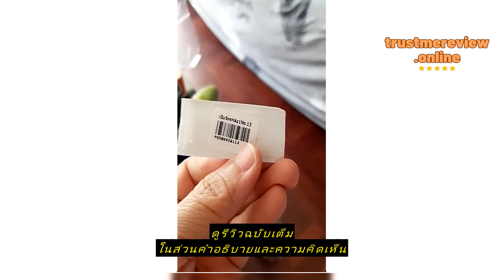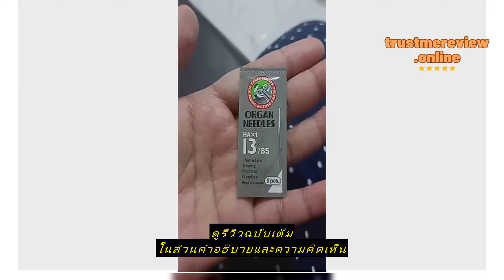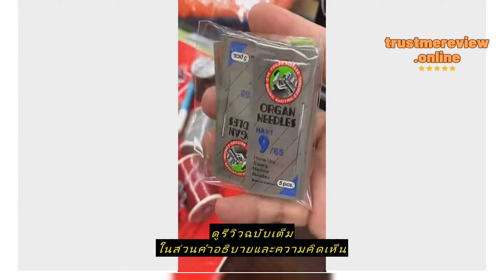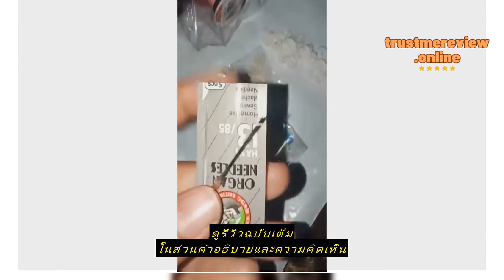Review [แท้ 100%] เข็มจักร เข็มจักรเล็ก ORGAN (HAx1) ของแท้ คุณภาพดี (1 ซอง มี 5 เล่ม)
ซื้อราคาที่ถูกที่สุดบน Shopee ที่นี่

ป.พัฒนาการ์เม้นท์

[แท้ 100%] เข็มจักร เข็มจักรเล็ก ORGAN (HAx1) ของแท้ คุณภาพดี (1 ซอง มี 5 เล่ม)